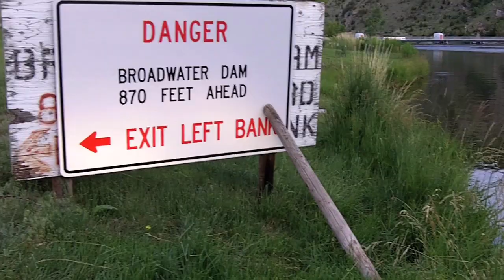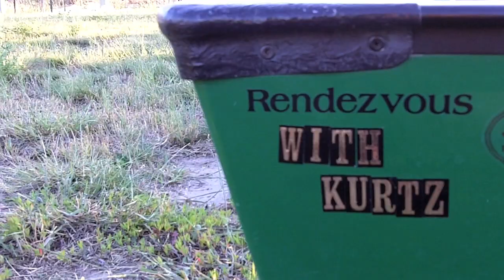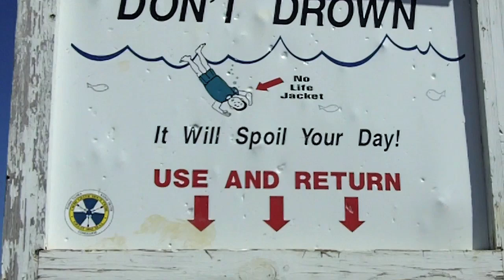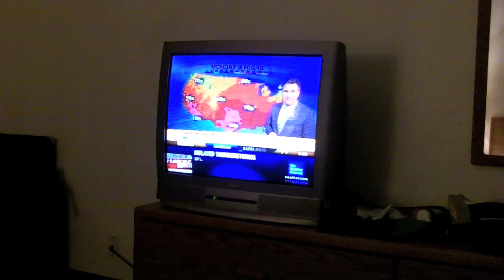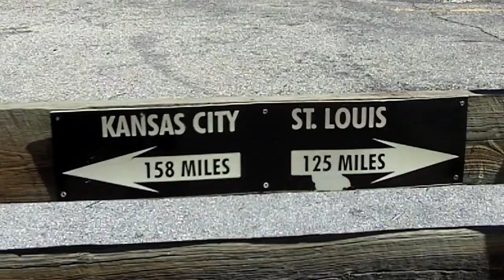Jeff Medley's Missouri River from Beginning to End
On July 10, 2010, I put my canoe in the Missouri River at the headwaters near Three Forks, MT, with the intention of paddling solo to St. Louis, MO.  15 dams, 2300+ miles and 59 days later I arrived in front of the Gateway Arch.  These are just some snippets sloppily slapped together to share the river's many moods.  I didn't have a functional memory card for video from Fort Peck Dam in Montana to Bismarck, ND, thus, the long stretch of photos.  I had a small radio (iriver) and South Dakota Public Broadcasting to thank for the jazz references. The journey was a dream come true despite days of oppressive heat, humidity, headwinds and a few dawns and dusks of mosquito hordes.  I would do it again in a heartbeat, though.  Keep in mind while watching, I am not a professional documentarian/editor... I paddled long hours and shot a little footage when I could.